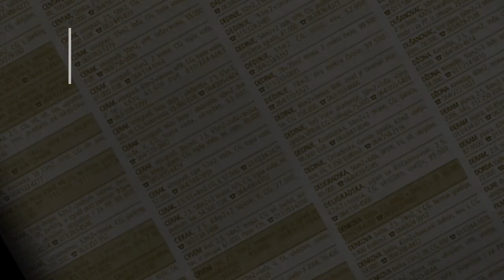prodaja stanа BanovoBrdo 93m Trebevicka - Cukarica Beograd